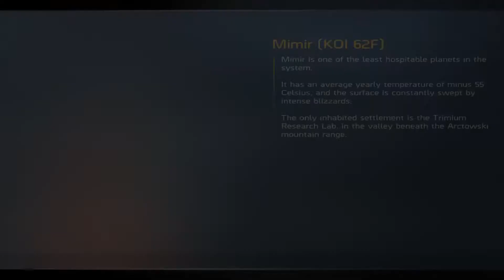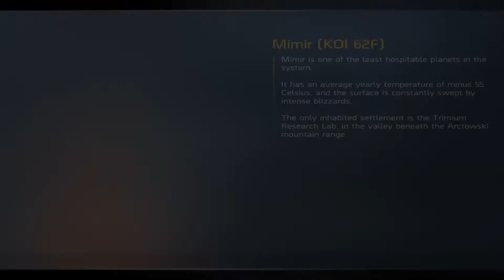Shadowgun Legends IOS Android Gameplay HD #216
Download the best mobile RPG shooting game for free now!

Experience an epic story campaign, competitive and cooperative multiplayer, and an innovative social hub, all in one game!

In the futuristic world of Shadowgun Legends, humanity is under attack from a deadly alien invader. The last line of defence are the Shadowguns, legendary warriors and heroes. You are a young Shadowgun recruit with limitless potential who can turn the tide of war. So what are you waiting for? Join the fight and show the galaxy who’s boss!

GAME FEATURES

Save humanity from an alien invader in an epic Story Campaign spanning over 200+ mission on 4 diverse planets

CO-OP MISSIONS AND RAIDS
Join forces with up to three friends and defeat giant enemy bosses for glory and legendary loot

REAL-TIME PLAYER VERSUS PLAYER TEAM BATTLES
Fight your rivals in unique multiplayer game modes and diverse PvP arenas

RPG ELEMENTS AND CUSTOMIZATION
Choose from over 200 unique weapons including Handguns, Assault Rifles, Sub-Machine Guns, Heavy Machine Guns, Shotguns, Sniper Rifles and Rocket Launchers. From plasma beams to good old-fashioned lead bullets.
Collect over 200 armor pieces and build your armor sets. Fortified juggernaut, sleek infiltrator or something else entirely? The choice is yours!
Make your Shadowgun stand out with 150+ cosmetic items
Pick your own skills and create your own playstyle - no classes, no restrictions!

INNOVATIVE SOCIAL FEATURES
Interact with other players, visit vendors, accept missions, party hard and much more in game’s persistent Hub
Chat with friends, create battle squads and form guilds

UNIQUE REWARD SYSTEM - FAME
Become a celebrity of the Shadowgun Universe
Get rewarded for how you play the game. Your every action is appreciated with our unique fame system. The more famous you are the more the world will react to your actions!

✔ Play the best RPG Shooting Game for FREE! Join the fight now!